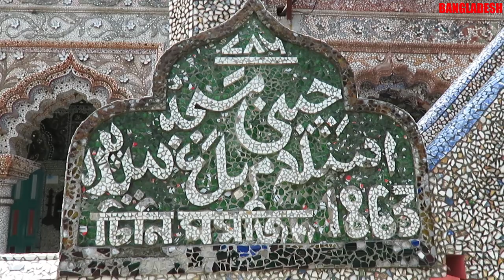Chini Mosque-Est 1863 at Saidpur | Amazing Masque of Bangladesh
Chini Mosque is located in Saidpur city of Nilphamari district in Rangpur Division of Bangladesh